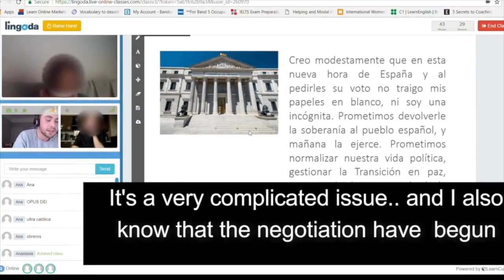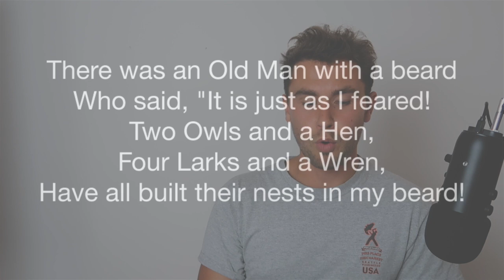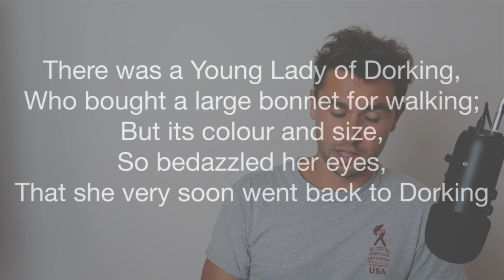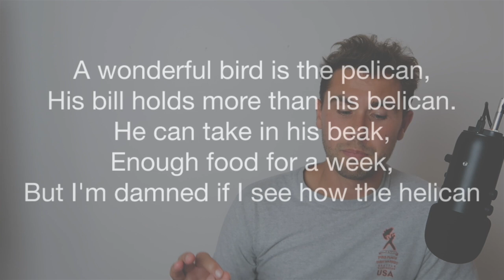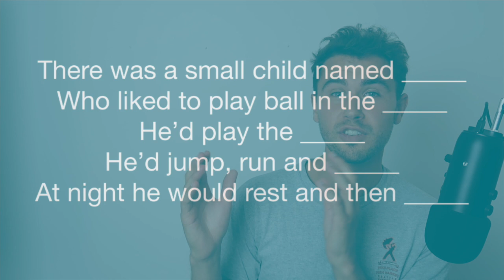Improve your Fluency & Listening Skills in English | Stress-timing in English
Two amazing exercises to develop spoken fluency & listening skills in English. If you've ever struggled to understand native english speakers, this video is for you! :)